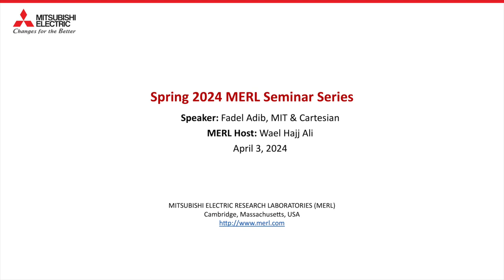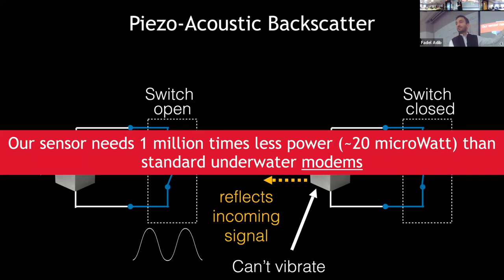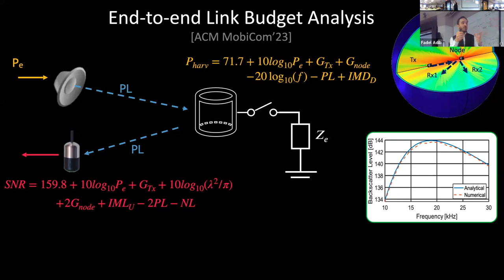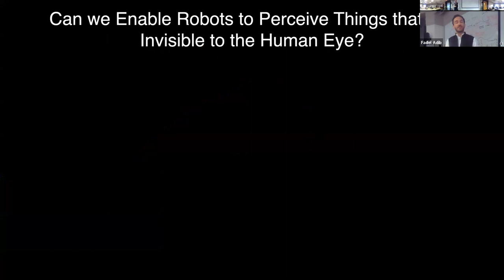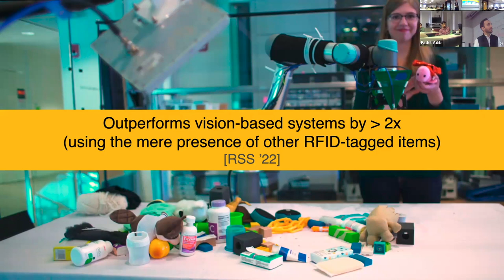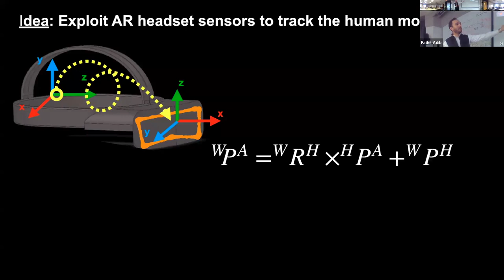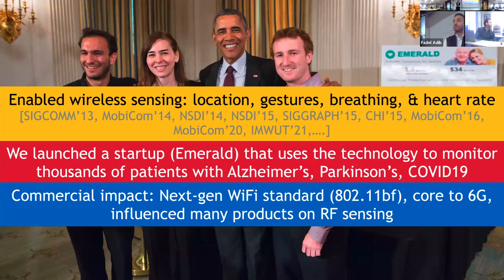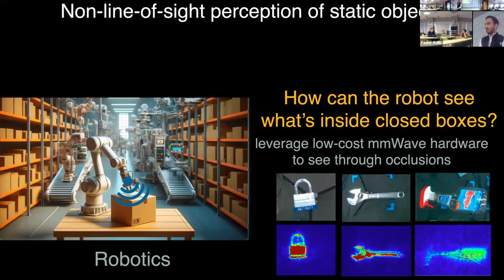[MERL Seminar Series Spring 2024] Decoding Hidden Worlds: Unprecedented Sensing and Connectivity...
[MERL Seminar Series Spring 2024] Decoding Hidden Worlds: Unprecedented Sensing and Connectivity for Climate, Robotics, & Smart Environments

Fadel Adib, MIT & Cartesian, presented a talk in the MERL Seminar Series on April 3, 2024.

Abstract:
This talk will cover a new generation of technologies that can sense, connect, and perceive the physical world in unprecedented ways. These technologies can uncover hidden worlds around us, promising transformative impact on areas spanning climate change monitoring, ocean mapping, healthcare, food security, supply chain, and even extraterrestrial exploration.

The talk will cover four core technologies invented by Prof. Adib and his team. The first is an ocean internet-of-things (IoT) that uses battery-free sensors for climate change monitoring, marine life discovery, and seafood production (aquaculture). The second is a new perception technology that enables robots to sense and manipulate hidden objects. The third is a new augmented reality headset with ``X-ray vision”, which extends human perception beyond line-of-sight. The fourth is a wireless sensing technology that can “see through walls” and monitor people’s vital signs (including their breathing, heart rate, and emotions), enabling smart environments that sense humans requiring any contact with the human body.

The talk will touch on the journey of these technologies from their inception at MIT to international collaborations and startups that are translating them to real-world impact in areas spanning healthcare, climate change, and supply chain.